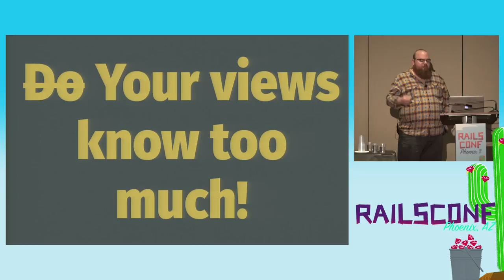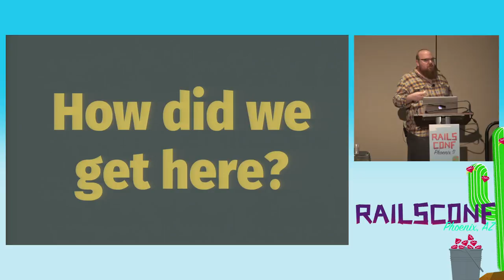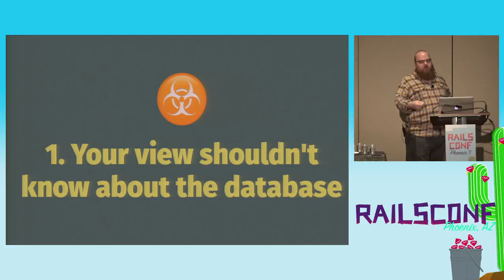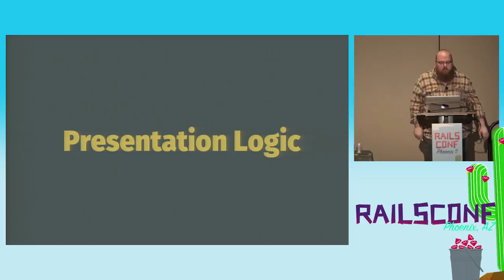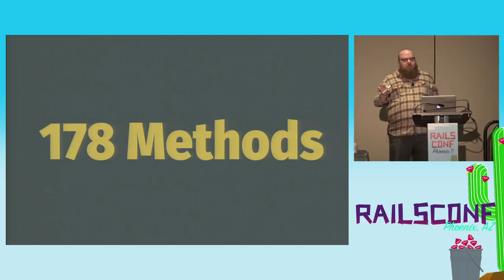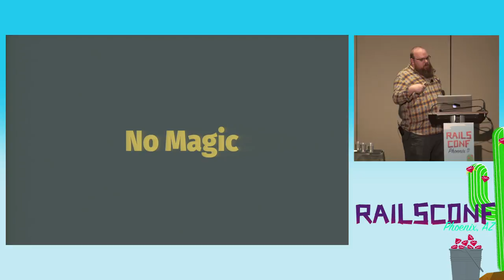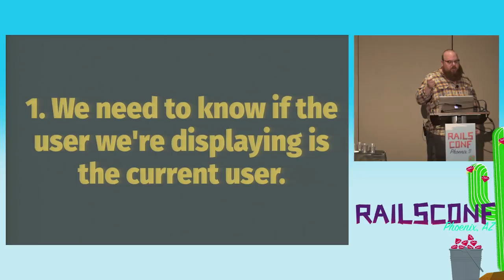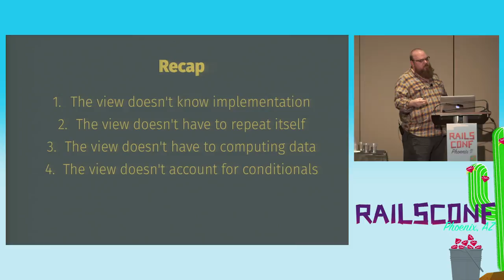RailsConf 2017: Do Your Views Know Too Much? by Jason Charnes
The logical place to put view-related logic is... inside your view, right? "A little logic here... a little logic there..." but all of a sudden we hardly recognize our views. A quick glance through our code and we can't tell our Ruby apart from our HTML. Don't worry; this is a fun opportunity for some refactoring! Come see several approaches you can start using today to clean up your views.